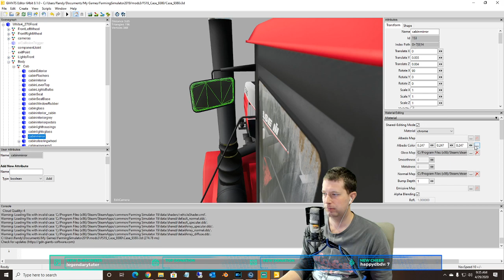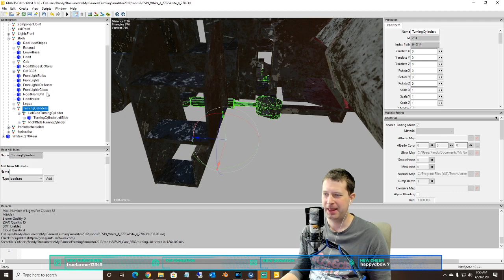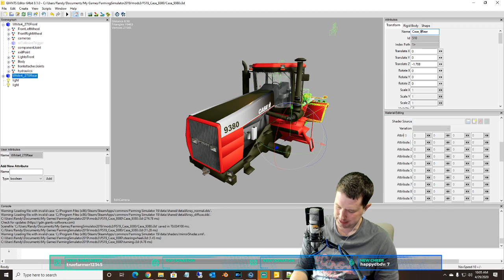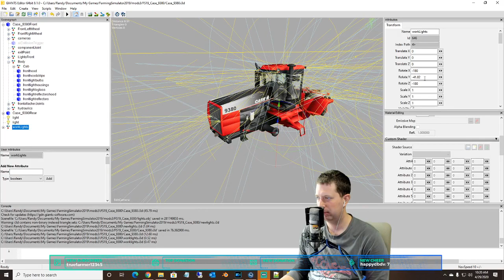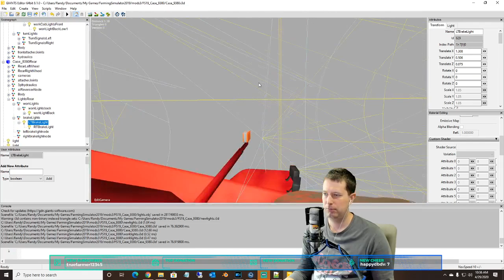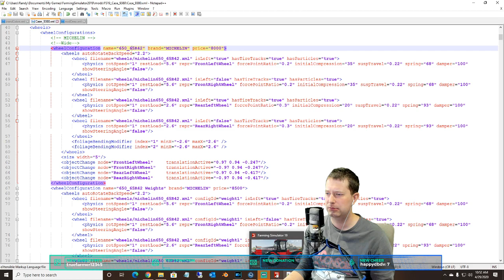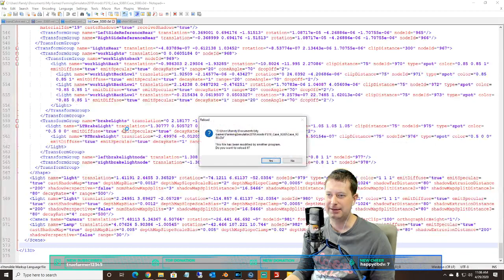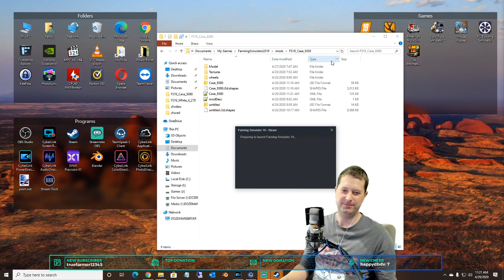Modding - Case 9380 Part 3 Setting up the I3D and XML RDAllen 04 29 2020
If you would like to play multiplayer with us, please join us on TeamSpeak!  Farming Simulator servers can be found by searching for RDAllen.
Simply add a bookmark to TeamSpeak with the server address: rdallen.verygames.net; Password: "rdallen"
If you don't have teamspeak you can download the Teamspeak Client